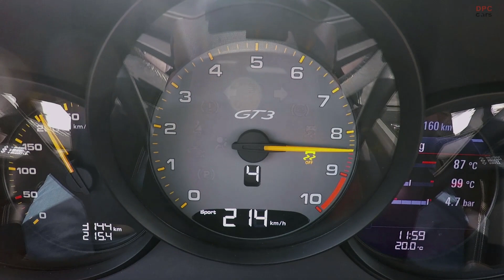Porsche 997 991 992 911 GT3 Exhaust Sound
Porsche GT3

Exhaust Sound